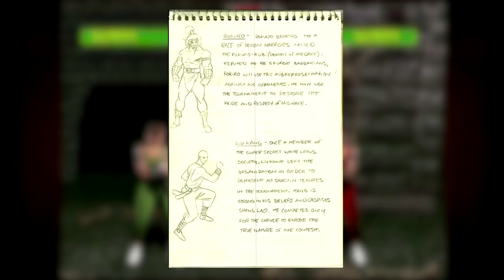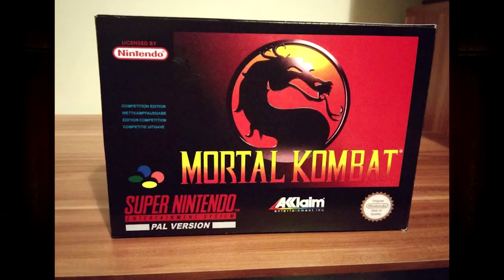A História dos Jogos de Luta Parte 2: Mortal Kombat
A um tempo atrás fiz um vídeo contando a histótia dos jogos de luta, citando os primeiros jogos, com imagens, vídeos, e fui passando cronologicamente pelos jogos mais importantes e marcantes, mostrando a contribuição de cada um desses games pra evolução dos jogos de luta.
Contei que os criadores do primeiro Street Fighter foram pra SNK, a partir desse acontecimento Capcom e SNK seguem caminhos opostos, só que no meio disso tudo nasce um jogo que acaba com tudo literalmente.
Vou deixar ai nos cards esse vídeo pra vcs verem, e por favor se não viu, pausa esse vídeo aqui e depois continua .
Nesse vídeo eu terminei no ano de 1992, e nesse ano o Jogo mortal kombat foi lançado, eu tentei falar por cima desse game icônico, mas foi impossível, o vídeo hoje é só sobre mortal kombat.
Vamos saber hoje.
Quam são seus criadores ?
Como foi feita a produção do Jogo ?
Como é o Jogo e seus segredos.
Todas as Polemicas envolvendo Mortal Kombat
Sua inspirações
E tudo que Mostal komabt influenciou na cultura pop